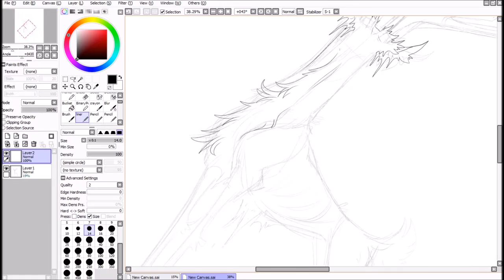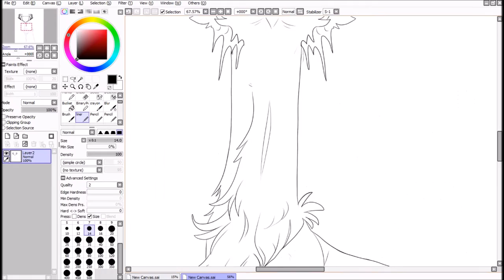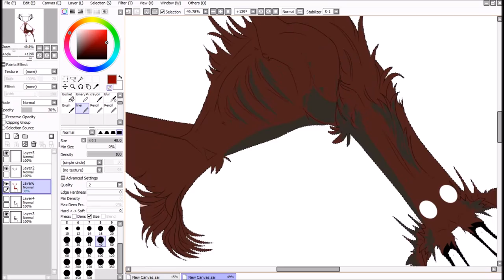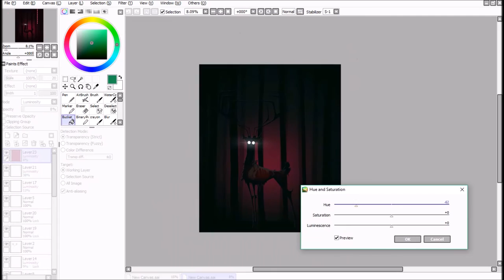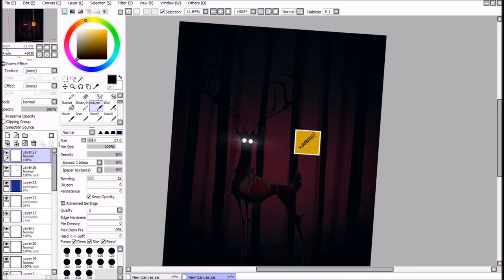Deer in the headlights ♠ speedpaint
Kanta and I (Kanta Jerven on YT) are doing a speedpainting week where we spend an hour or less making a drawing. This took me approximately 1 hour and 30 minutes though...  x´D Our theme this week is "headlights"

Programs:
-Bandicam